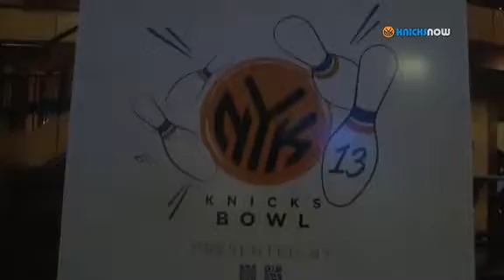Knicks Bowl 13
Check out footage from Knicks Bowl 13 where the Knicks came out and bowled to support the Garden of Dreams Foundation and to interact with fans.
LIKE/FAV!!